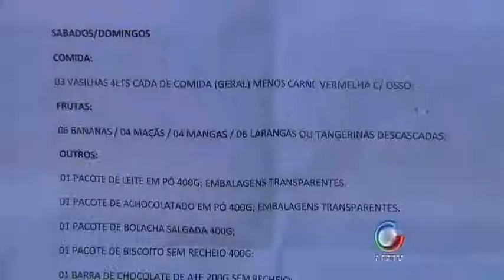Manifesto Mulheres Presos 16 07 2012